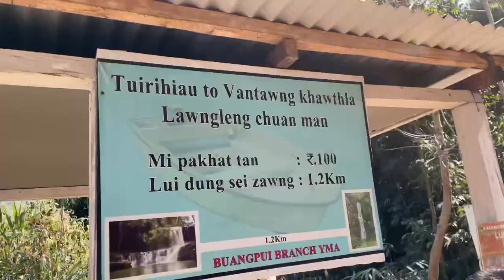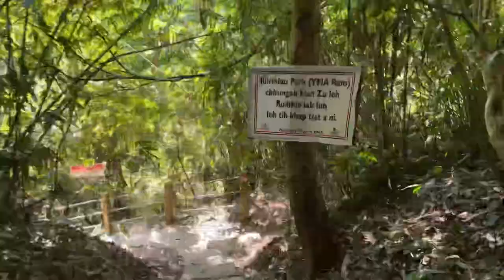Lunglei to Aizawl lamtluang … Vantawng khawhthla chhip ah kan ding 😱